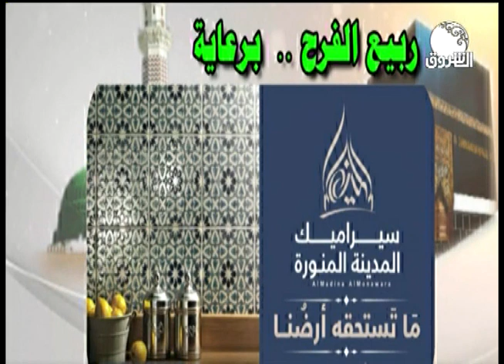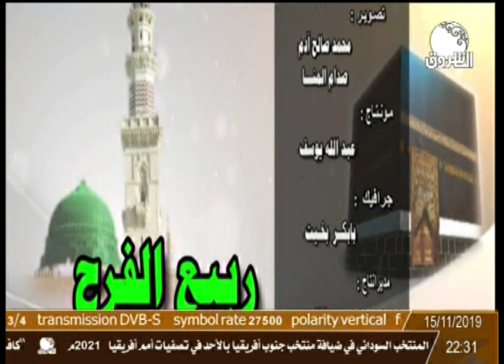ربيع الفرح | جلسة بديعة مع أبونا الشيخ الفاتح البرعي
الشروق_ الفضائية
Ashorooq Tv
ـــــــــــــــــــــــــــــــــــــــــــــــــــــــــــــ